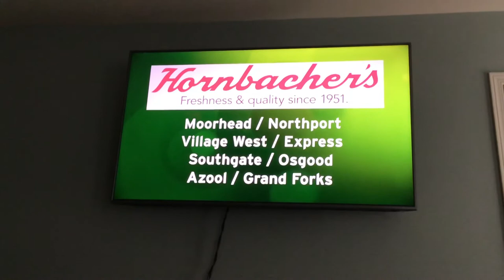Prairie Public Sponsorship Spot: Hornbacher’s